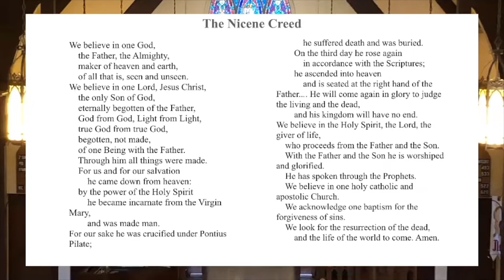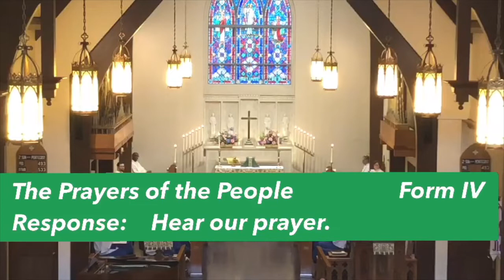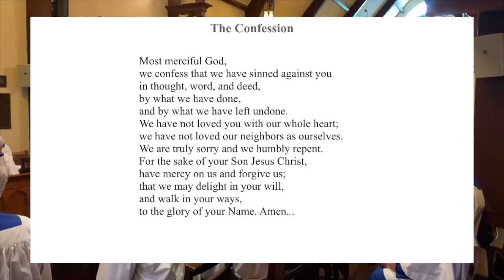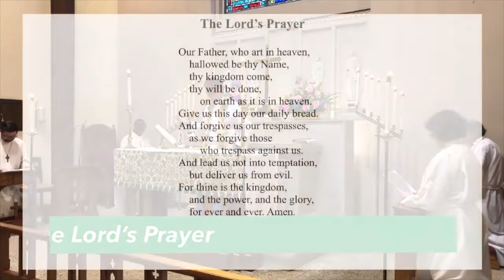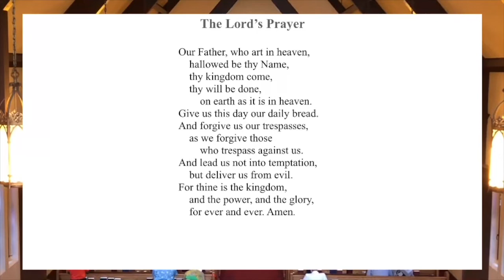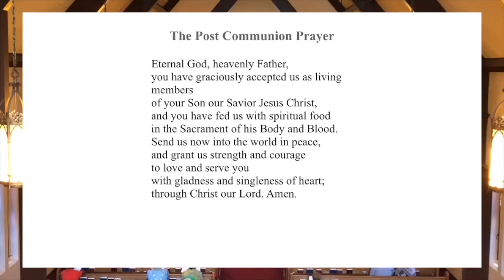Pentecost 2 Rite II